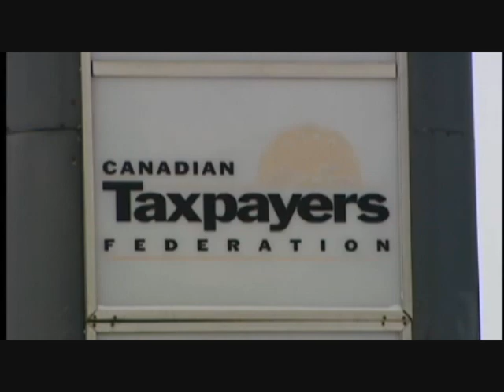Saskatchewan Municipal Revenue Sharing (Francais)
The Saskatchewan government is considering a plea from municipalities to share more revenue. One option is to dedicate one point of the 5 percent PST to go towards municipalities. This would increase municipal grants from $140 million up to $200 million annually. Video in French with some English interview clips from Municipal Affairs minister Bill Hutchinson and Canadian Taxpayers Federation Saskatchewan Director Lee Harding.